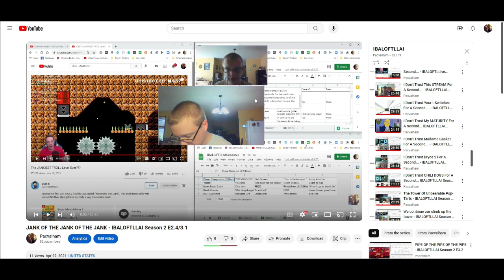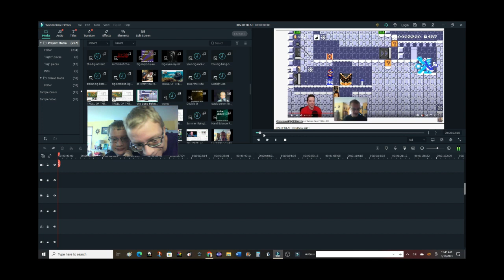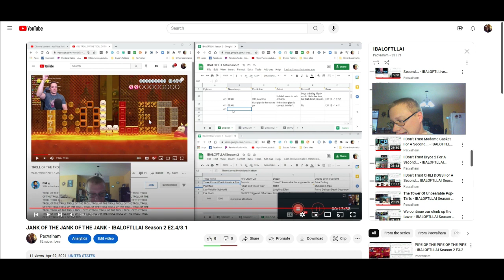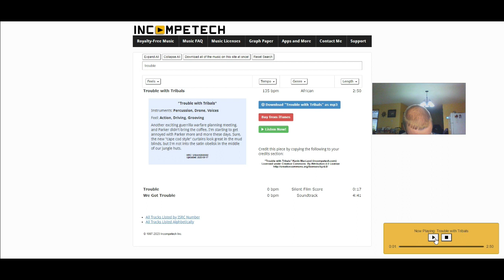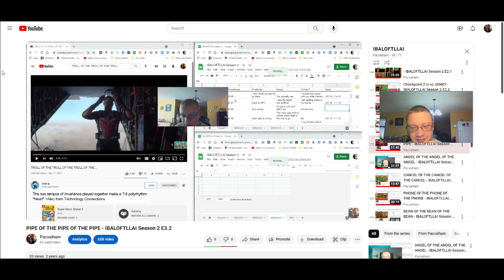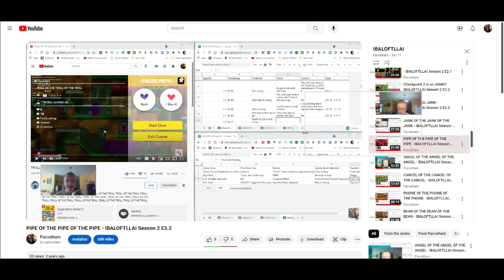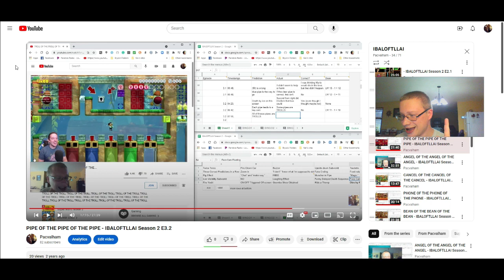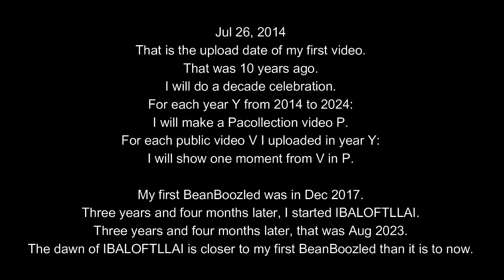IBALOFTLLAI Season 2 Episode 3 Parts 1-2 Jokes and Shenanigans Explained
Google Doc:
just find the link on a previous video in this series
I-Switch form:
ditto
I-Switch spreadsheet:
ditto ditto
Chapters:
00:00 Intro
01:41 Fifth set of files
09:50 Episode 3, part 1
15:00 Episode 3, part 2
45:24 Outro